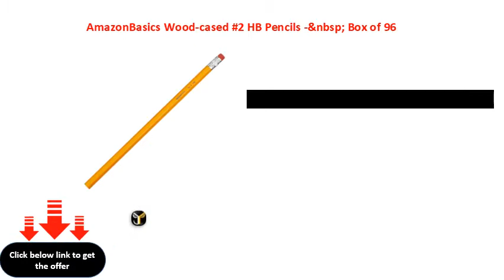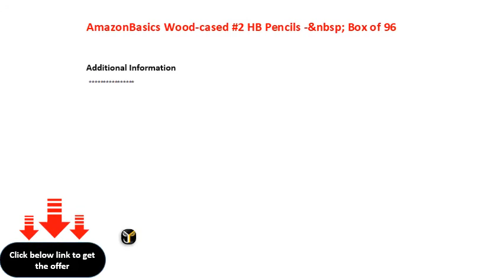AmazonBasics Wood cased #2 HB Pencils &nbsp; Box of 96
United Colors of Benetton 46 cms Green Casual Backpack (0IP6ECOBPBL1I)